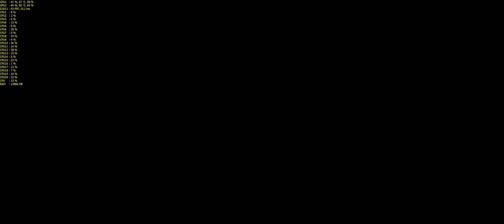Call Of Duty Advanced Warfare: Terminus - 4K | 2160p | 3440x1440 | 60FPS | GTX 1080 SLi | i7-6950X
Call Of Duty Advanced Warfare: Terminus